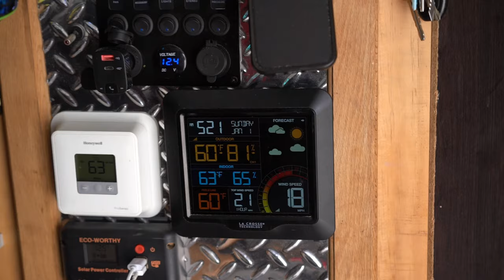Super Training - Behind The Scenes!! It Doesn't Get Any Better Then THIS!!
Super Training Dates:
- June 10-21
- Sept 9-20
- Nov 4-15

Super Training Details:
- 10 Days
- 12 Students
- 8 Instructors
- 80% Hands on
- 20% Ground school
- 1086 students trained
- Founded in 2002
- One on one training
- Lodging provided
- Rides provided
- Equipment use provided
- Equipment damages covered
- Free training after your first class
- And more!